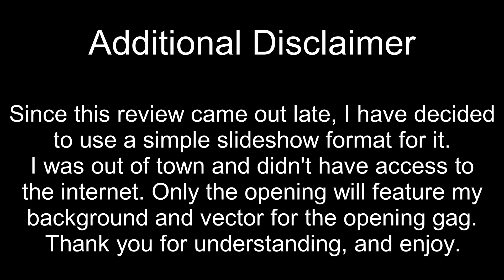MisAnthro Pony Reviews: Marks For Effort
Original Upload: June 5, 2018 on MisAnthro Pony's deleted channel

The CMC are back, along with a new filly who seems WAY too fishy.